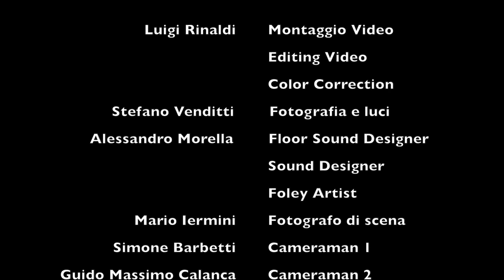Profumo di Pistole (Film Ufficiale)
Tipologia: Cortometraggio

Durata: 15:00''

Genere: Commedia

Regia:Francesca Nike Biscetti & Mauro Velluti
Montaggio: Luigi Rinaldi (iScreamVideo)
Audio: Alessandro Morella

Profumo di pistole è un cortometraggio girato nel 2008. Il film parla di uno sfortunato e ingenuo ragazzo e delle mille peripezie in cui finisce senza volerlo.